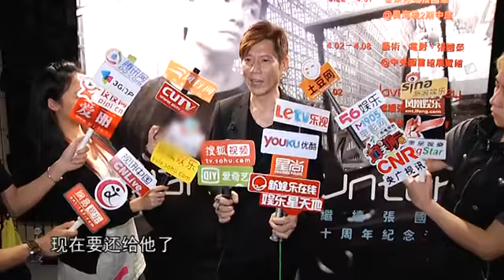雷有辉献《大热》致敬张国荣 力挺陈淑芬诚意不为财 130403 高清